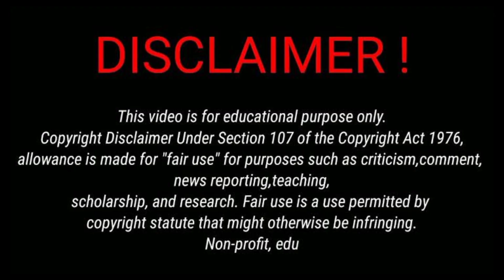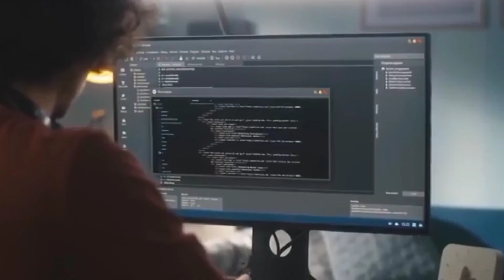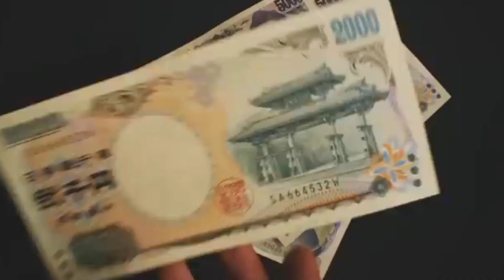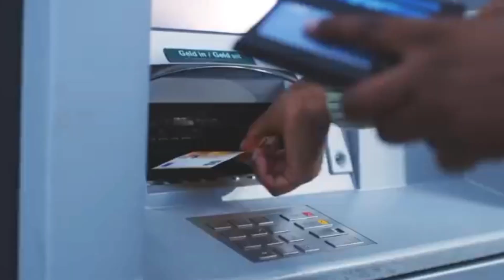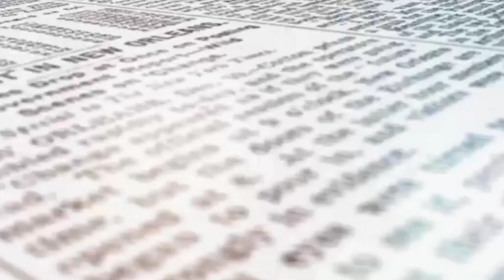Suicidal Attack | Salary Tax 2024 | New Tax Slab 2024-25